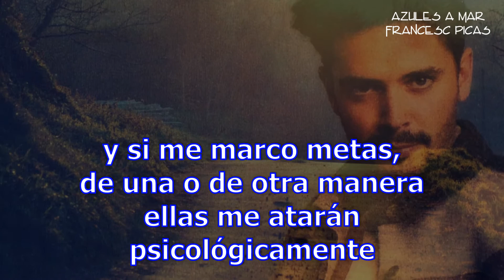Francesc Picas - Corto 4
Para comprar sus libros y sus ebooks puedes hacerlo en las siguientes direcciones: